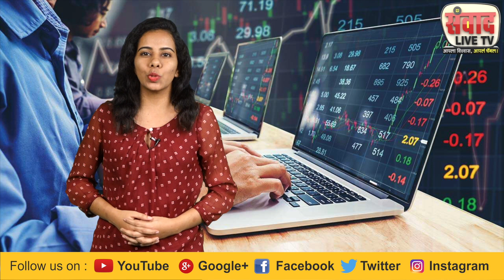गुंतवणूक कशी करावी | Mahiti Aplya Faydyachi Part - 7